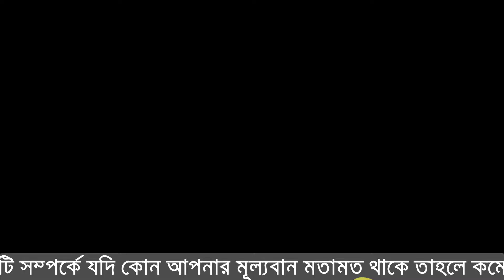দেখুন বিশ্বের ১০ জন ধনী ফুটবলার এবং তাদের অর্থ / টাকার পরিমাণ Top 10 Richest Footballer in The World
যদি ভিডিওটি আপনাদের ভাল লেগে থাকে, তাহলে প্লিজ "Like" ''লাইক'' বাটনে ক্লিক করুন।
যদি ভিডিও আপনার বন্ধুদের কে দেখাতে চান, তাহলে প্লিজ "Share" '' শেয়ার ''বাটনে ক্লিক করুন।যদি ভিডিওটি সম্পর্কীয়  কোন মতামত থাকে, তাহলে নিচে "কমেন্ট"  "Comment" বক্সে আপনার মুল্যবান মতামত দিন।
আর, সেখানে "বেল" " bell "বাটন চিহ্ন পাবেন। সেখানে ক্লিক করুন।